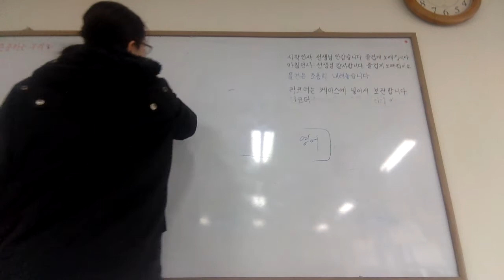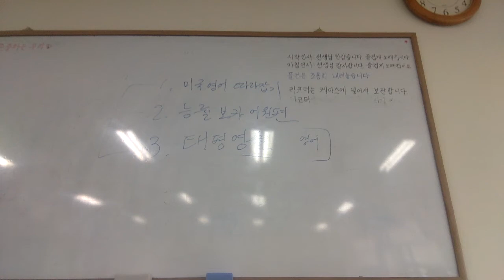중학교 진학 추천영어교재 Capt Jang English 連鎖教育 C초등학교